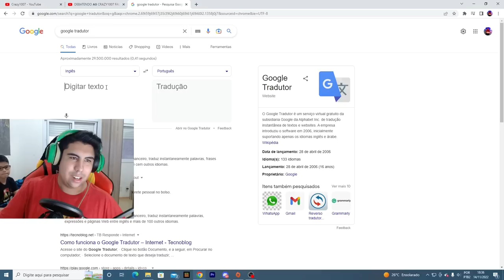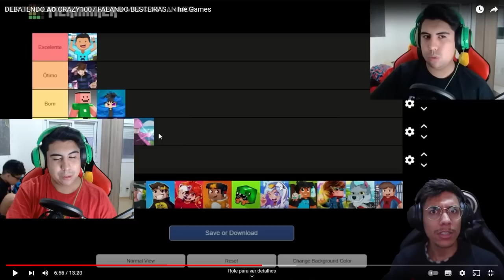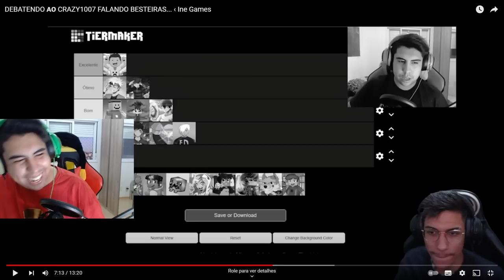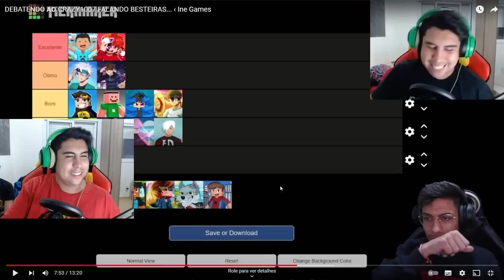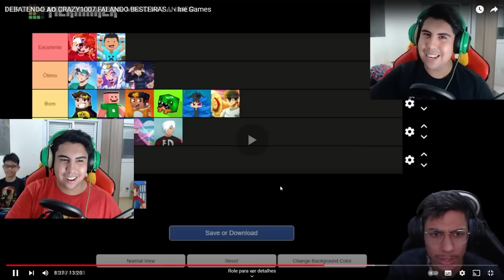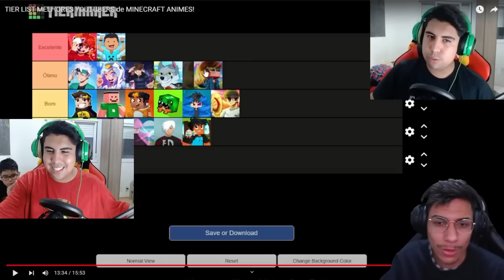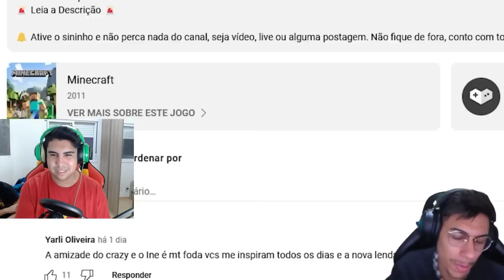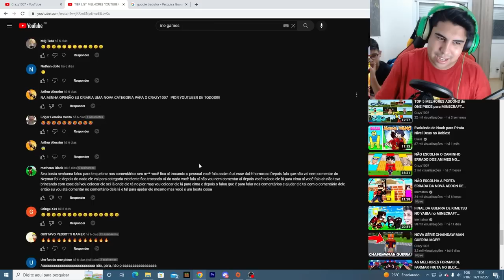AGORA É TRETA! RESPONDENDO O INEMAFOO!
No vídeo de hoje eu irei responder o Inemafoo que vez um vídeo falando de mim!